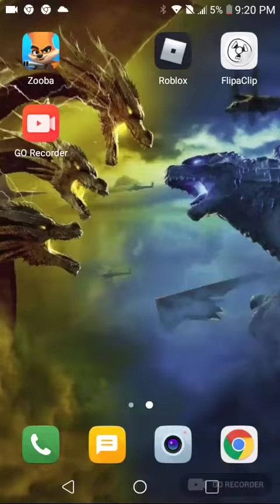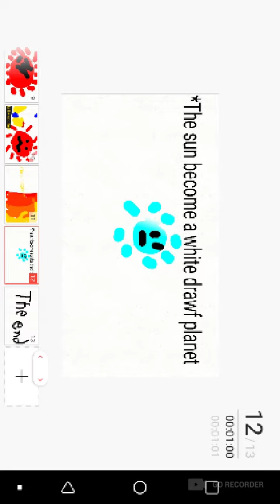Suns life in flipaclip